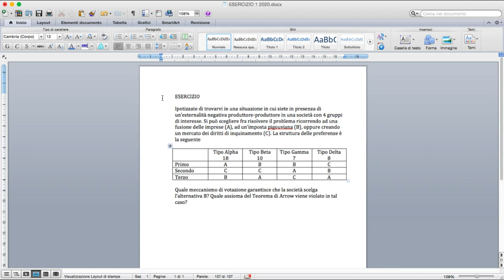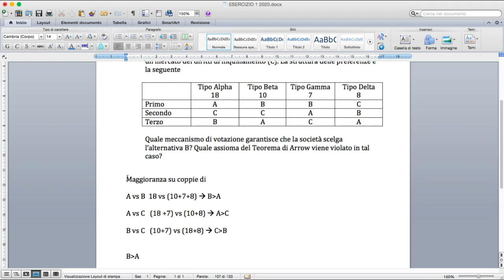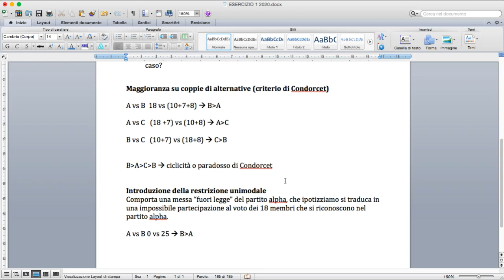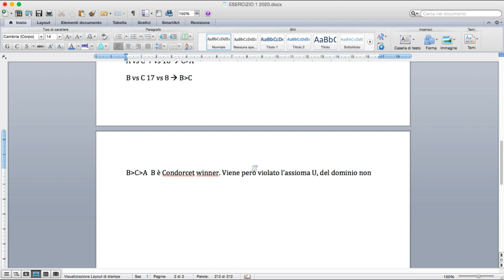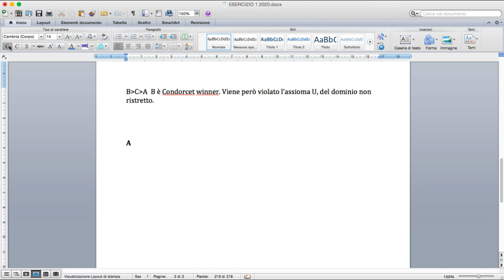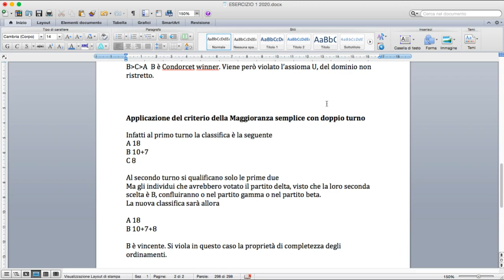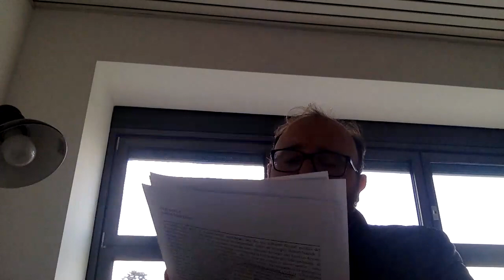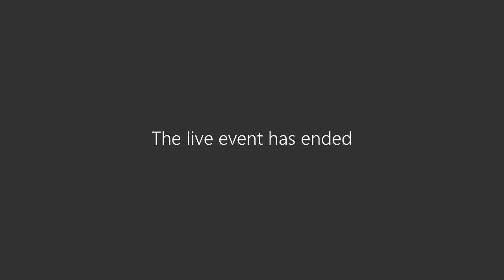Prof. Lucarelli - Corso di Politica Economica 2020 - seconda videolezione (Social Choice)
Unibg Lezione del 6 Marzo 2020